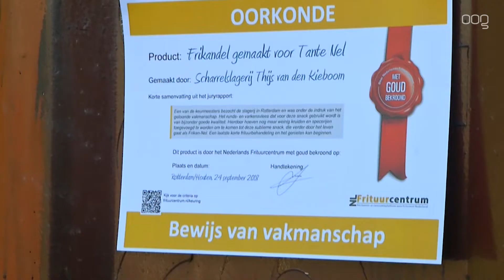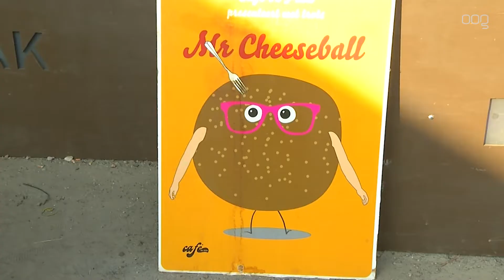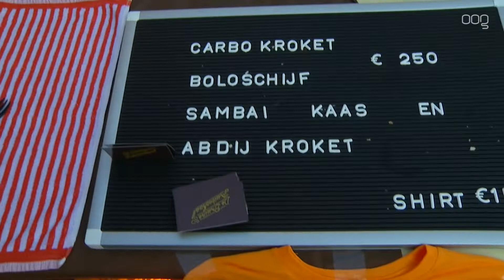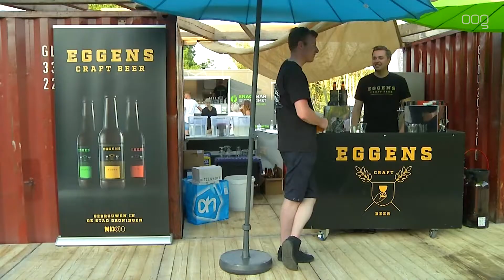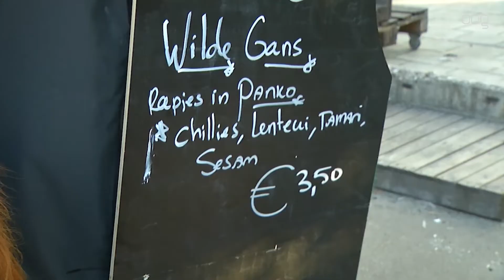Vette happen bij het Frituurfestival 2019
Afgelopen weekend vond op het Suikerterein bij EM2 Groningen het Frituurfestival plaats.

Verslaggever Wouter Holsappel nam een kijkje, proefte de verschillende snacks en sprak met ware frituurfans.